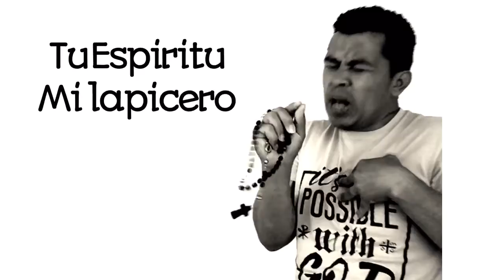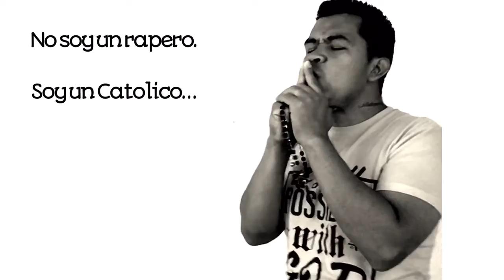PARA MI SEÑOR - Heriberto Ornelas un hijo de Dios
No soy rapero. Soy Catolico. Pero amo la musica y AMO A JESUS !
Tengo mi testimonio y otras canciones que le compuse a mi Señor.
Si te gusta, Gloria a Dios porque  el sabe que me encanta hacer musica y el sabe el trabajo fisico y espiritual que me cuesta hacerlo.

Puedes encontrar todo un disco que grabè A la hora de descargarlo, te pide que le pongas precio, ponle zero y disfrutalo. PORFAVOR NO PAGUES!!! Una, no es necessario. Y la segunda, no tengo activado el PayPal, asi es que no tires tu dinero que Dios te da.

Dios te bendiga, y que nos level a la VIDA ETERNA, 🙏🏽